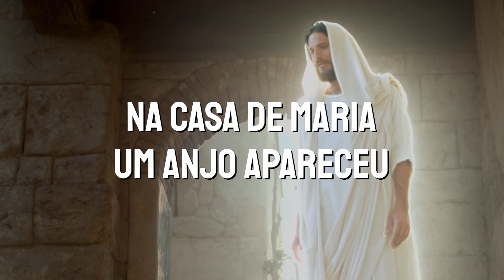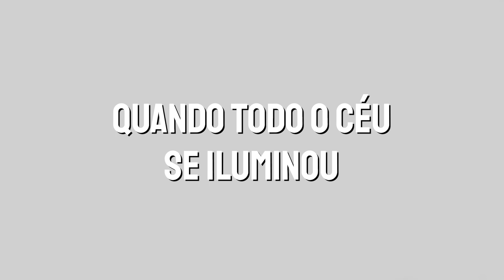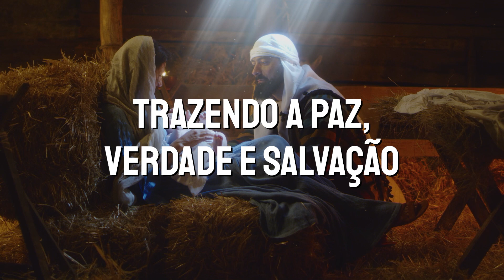História de Amor | Quarteto Ministry (Playback)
Na casa de Maria um anjo apareceu
Pra lhe contar a história de amor:
Um filho ela teria, um plano, uma missão.
História de amor e redenção.

Cantem glória, aleluia! É nascido o Messias
Trazendo a paz, verdade e salvação.
O bebê da manjedoura Se tornou o Rei dos reis,
Uma história de amor e redenção.

Final: Uma história de amor e redenção.

No campo os pastores cuidavam do rebanho
Quando todo o céu se iluminou
Muitos anjos proclamaram: Nasceu o Salvador
Cantemos desta história de amor.

Parte do vídeo: @IgrejadeJesusCristoPOR